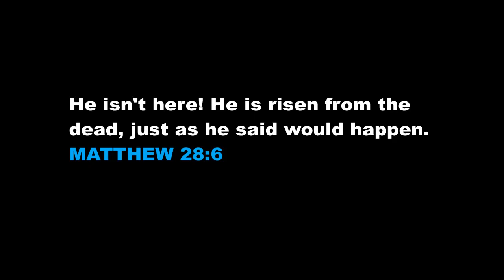Drawing Jesus: The Lamb of God | Timelapse Drawing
Drawing Jesus Christ: The Lamb of God | Timelapse Drawing

This is a sketch drawing of my Lord and Savior, Christ Jesus.  I haven't done a very good job drawing something that glorifies God, but I want to change that. I drew this not only to spread the message about His great sacrifice to save the world, but also as a personal reminder of what and who I am choosing to live for. When this video is uploaded, it will be Easter Sunday, but I want to say that the rebirth of Jesus should be celebrated everyday, not just once or twice a year.  Remember, the grave is empty, he is risen, he is alive, and he has concurred death. Have a blessed one!

VERSE OF THE DAY:
He isn't here! He is risen from the
dead, just as he said would happen.
MATTHEW 28:6

Art Against Agony - Nothing to Declare!
Sailing - Telecasted